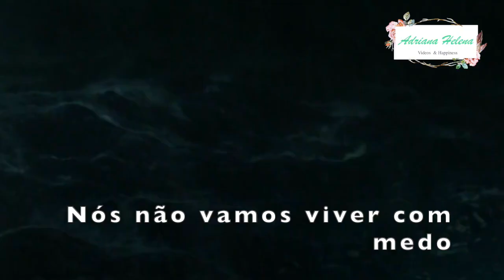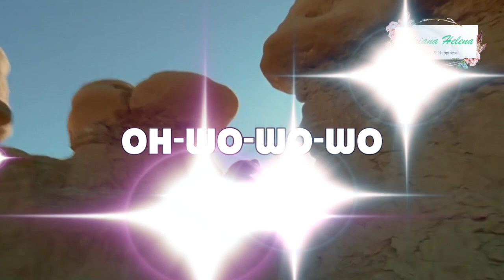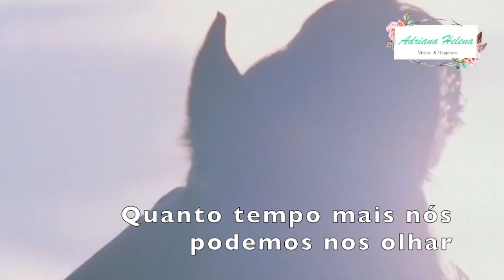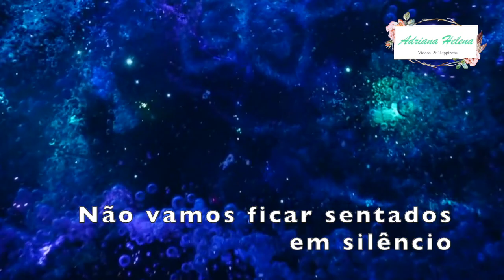🗣 John Farnham ♪♫ You're the Voice (TRADUÇÃO) 1986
🗣 " You're the Voice " gravada pelo cantor australiano John Peter Farnham é uma das maiores canções de todos os tempos. Veja + A introdução da canção, a gaita de fole e o vocal magnético de John, causarão um delírio musical surpreendente em você.

🗣🗣Também recebeu o prêmio ARIA de 1987 por "Single of the Year".

🗣🗣🗣 John Peter Farnham foi  vocalista da banda Little River Band, e seu álbum solo Whispering Jack é o álbum mais vendido da Austrália.

🗣🗣🗣🗣A canção foi escrita por Andy Qunta , Keith Reid , Maggie Ryder e Chris Thompson  e  tem a letra mais incrível que você poderia sentir, totalmente adequada aos dias atuais. Lançada para o álbum "Whispering Jack ", de John Farnham, em 1986,   "Você é a voz " foi um dos maiores sucessos em 1986 no mundo inteiro e ecoa até hoje. É uma das minhas canções favoritas!

"Você é a voz, tente entender isso
Faça barulho e deixe evidente
Nós não vamos sentar em silêncio
Nós não vamos viver com medo
Nós temos o poder para sermos poderosos
Acreditando que podemos fazer melhor.""

🗣🗣🗣🗣 Editei a canção com várias cenas de filmes  e te desafio a dizer alguns deles, ou todos, se puder e quiser!

📷 I N S T A G R A M: ( FOLLOW 👉 Instagram